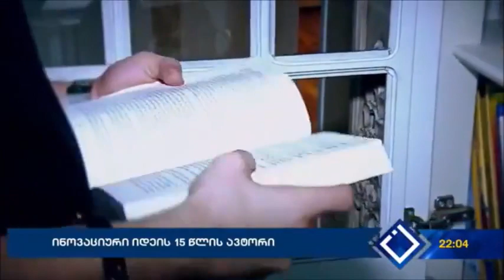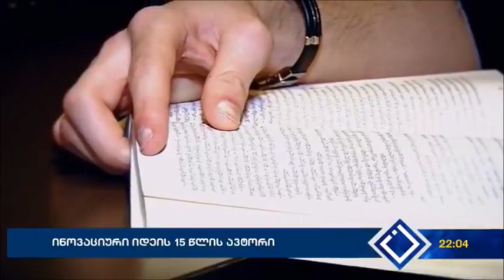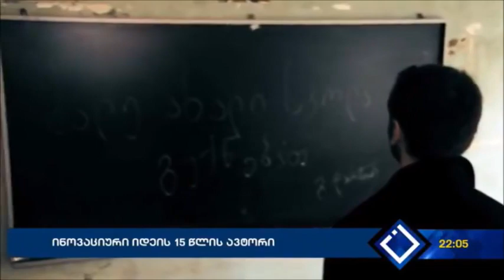Giorgi Darchidze’s Personal Project “The Scale Model of the Sustainable School Building”